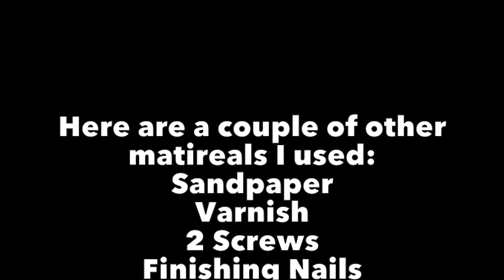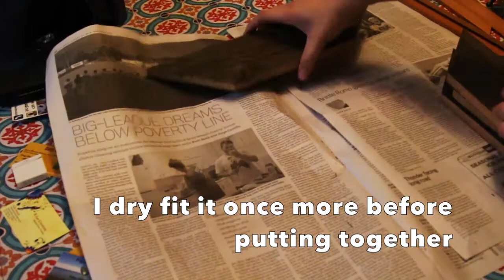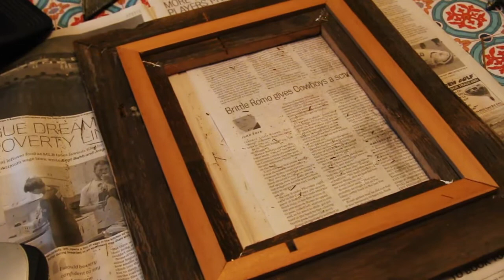Simple Barn Wood Picture Frame - No router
Here is a quick video showing you how I build my frames. There are many different ways of building picture frames,this way works for me. It may not work for you. The frame was for a 8.5x11 picture. I didn't have a nail gun and because this is a small frame it didn't really need nails,I ended up putting a single nail in each corner on another similar sized frame. Any tips on improving this method are welcomed.